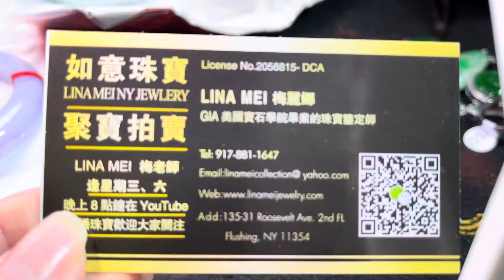精美翡翠手镯&吊坠 （手镯已卖2 只）